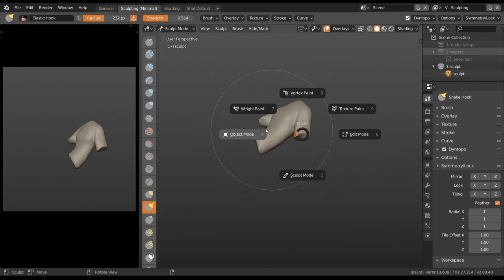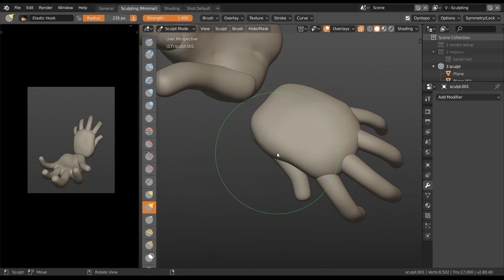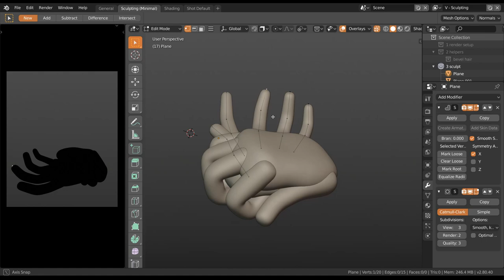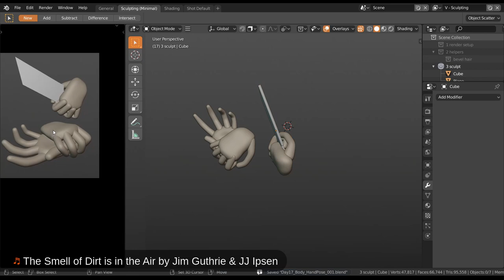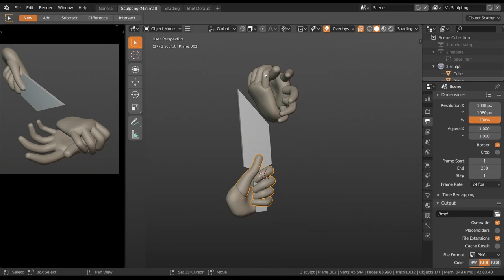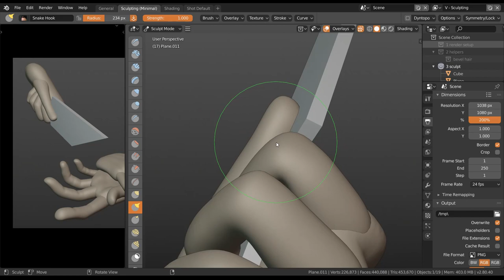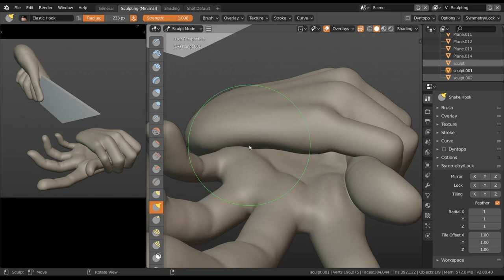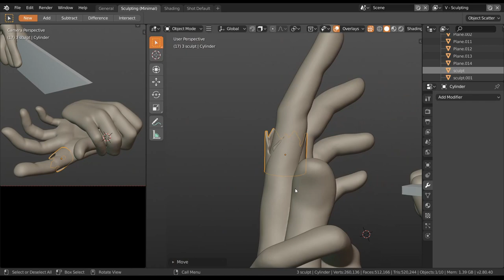SculptJanuary19 - Day 17 Blender Timelapse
This was the 17th sculpt of the month based on the topic "Hand Pose - Body"(1 hour).

- "Long Live the Queen"
- "Have You Said Your Prayers"
- "Emotional Labor"
- "The Smell of Dirt is in the Air"
- "Tick Tock Mother Clock"
- "Is That For Me?"
- "Under Your Slippery Feet"
- "Fading Memory"